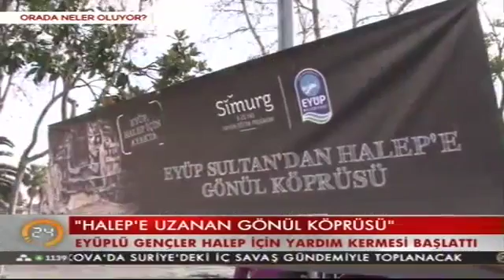Kanal24 - Eyüp Sultan'dan Halep'e gönül köprüsü